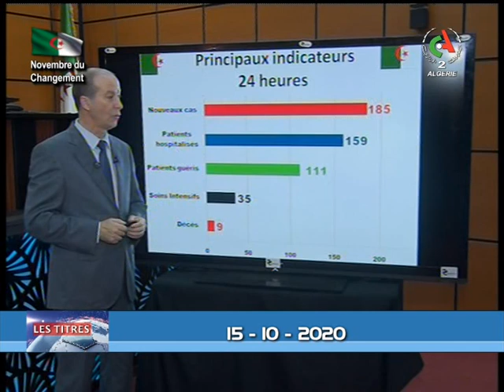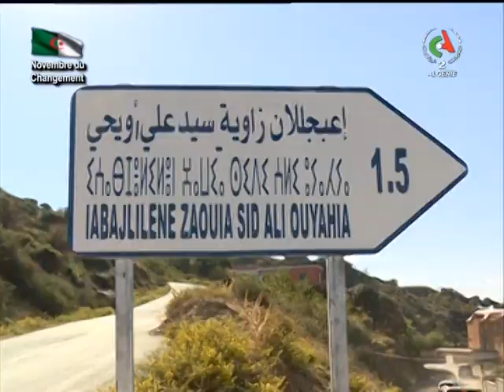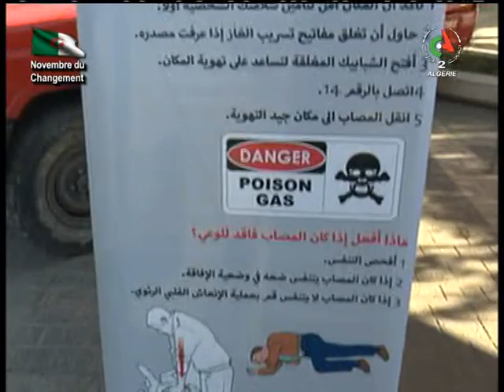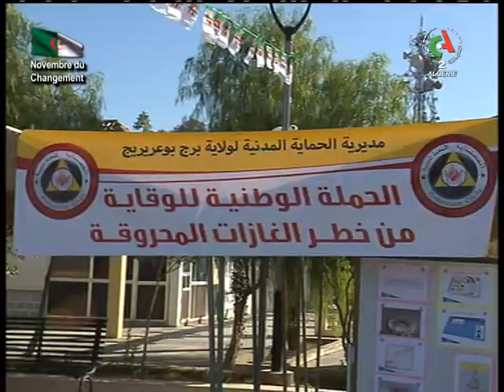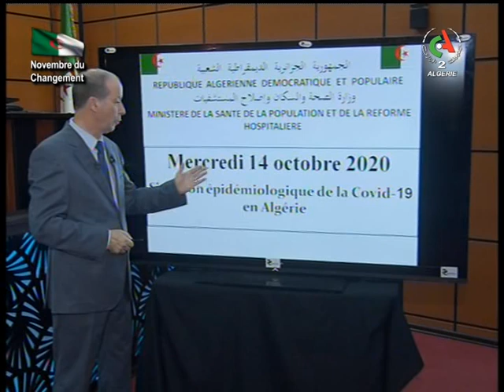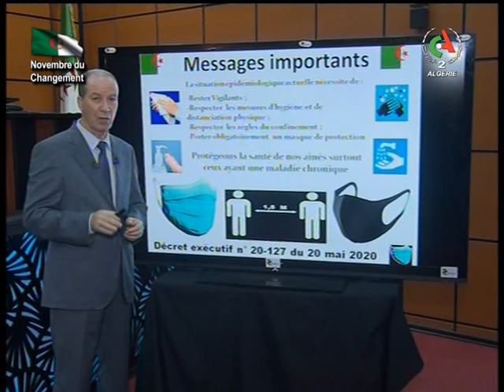Journal d'information du 12H 15.10.2020 Canal Algérie